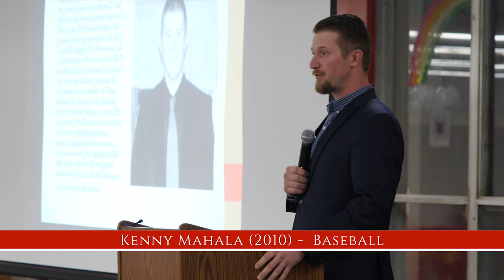Andrean H.S. Hall of Fame - Kenny Mahala, 2010, Baseball